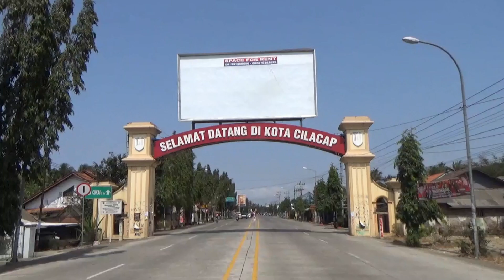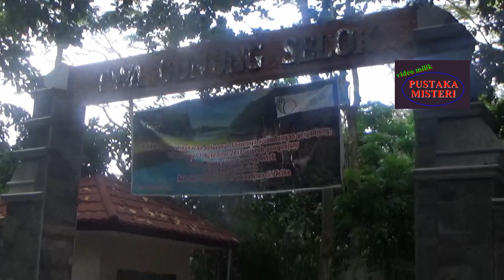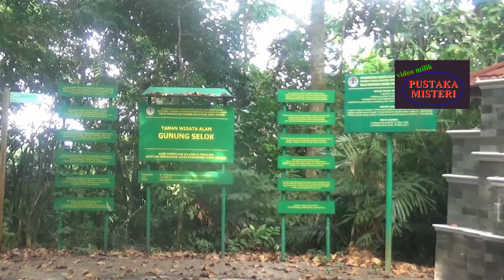Jelajah Jambe 5 Gunung Selok, Tempat Turun Para Dewa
Gunung Selok - Srandil di Kabupaten Cilacap Jawa Tengah merupakan destinasi wisata alam sekaligus rohani yang telah melegenda. Seperti apa jeroannya?